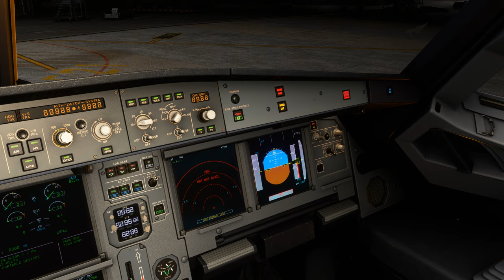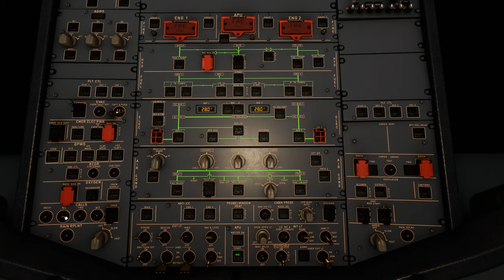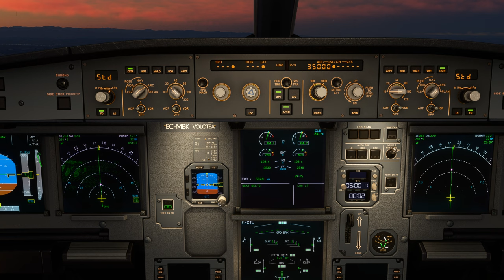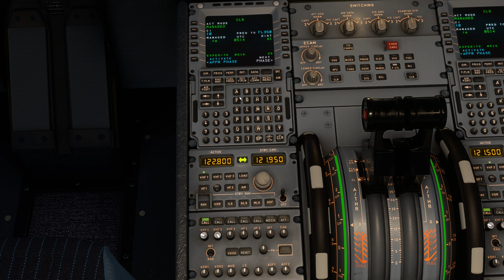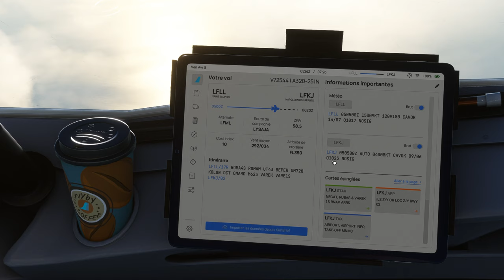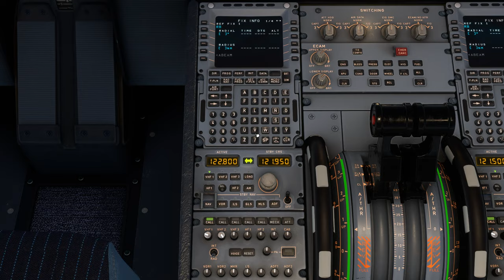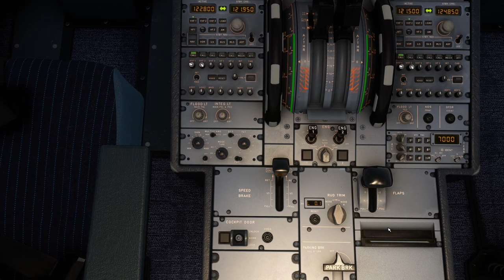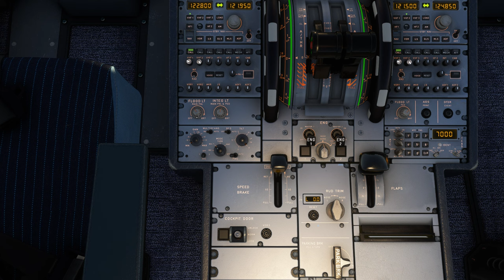Vol VOLOTEA avec météo réelle et trafic entre Lyon Saint Exupéry et Ajaccio LFLL LFKJ A320 NEO 2K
Vol VOLOTEA avec météo réelle et trafic entre Lyon Saint Exupéry et Ajaccio LFLL LFKJ
DX12
00:00 Préparation de l'avion
09:00 Push Back et Taxi
21:00 Décollage et Montée au FL 350
38:00 Palier au FL 350
50:00 Descente jusque 3000 Ft
1:08:00 Approche et Atterrissage